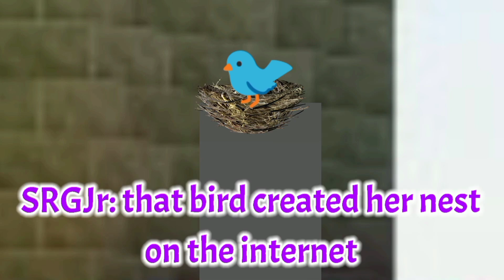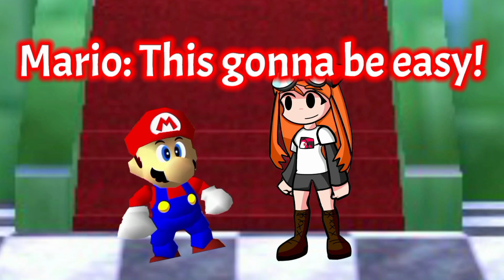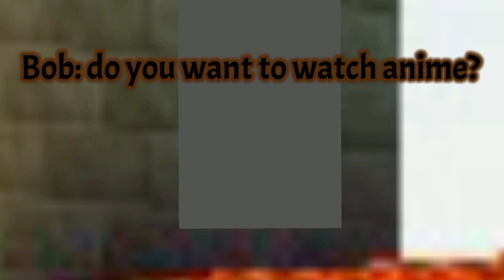SMGJr: Movie in the House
Mario wants to see The Super Mario Movie, but is sold out, so I decide he should see on TV

Music
Super Mario RPG - Mushroom Kingdom.
Super Mario RPG - Sad Song.
Super Mario RPG - Super Pipe House.
Paper Mario - Koopa Village.
Mario Party 2 - Game Park.
Paper Mario - Goomba Village.
Kingdom Hearts Re:Chain Of Memories - Piccolo Resto.
Kingdom Hearts 1.5 HD ReMix - Night of Fate.
The Legend of Zelda: Ocarina of Time - Potion Shop.
Kingdom Hearts Re:Chain Of Memories - Just Wondering.
Pokemon Daimond and Pearl - Eterna City (Day).
Super Mario World - Eanding Theme.